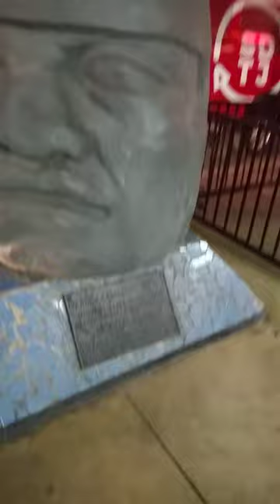Avenue Revolution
Olmec Head on the avenue